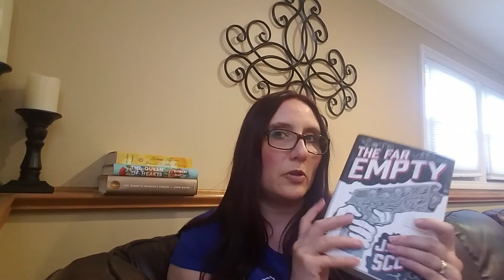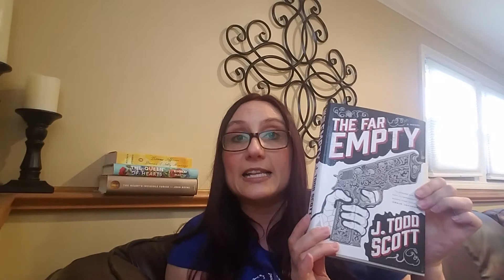May Bookcase Club Thriller Unboxing Part 1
The unboxing of my May Thillerseeker box from Bookecase Club.